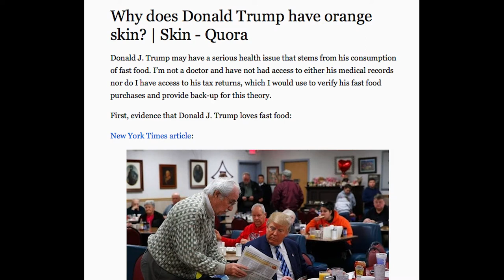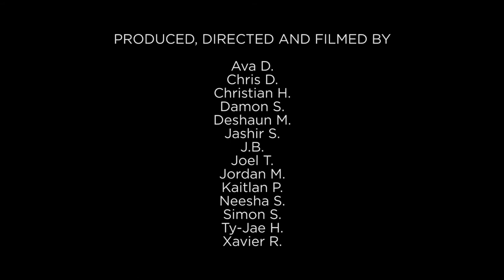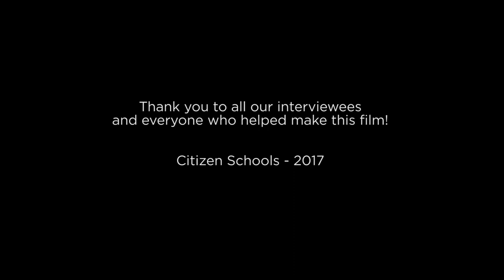A Student Made Documentary About Trump | Citizen Schools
CaveLight teaches students to film and edit their own short documentaries as part of the Citizen Schools program. This film, "Orange is the New White" is about Donald Trump.

Made by the students of Urban Assembly Unison School - Brooklyn, NY
Facilitated/taught by Jordan Ehrlich and CaveLight Films
Citizen Schools - 2017